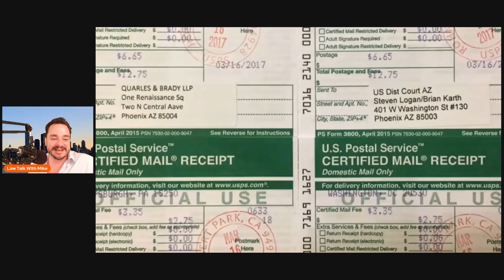Sovereign Citizen #25 Leighton Ward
Real Attorney reacts to Sovereign Citizens #25 - Leighton Ward attempts to discuss his case with a real attorney and spews all sorts of quantum-grammar nonsense.

New Camera
The new microphone! (Tonor Q9)

intro
Song: Xenogenesis
Artist: TheFatRat